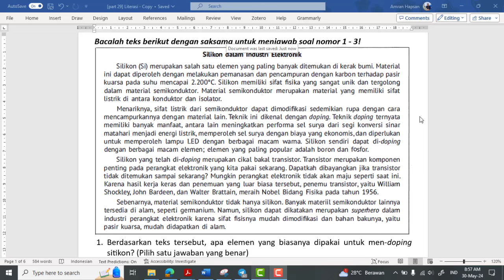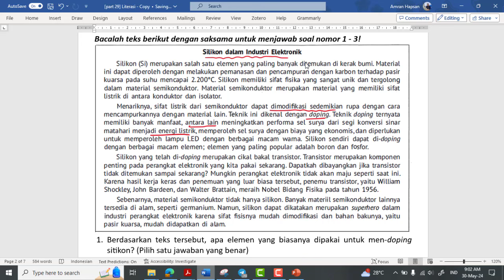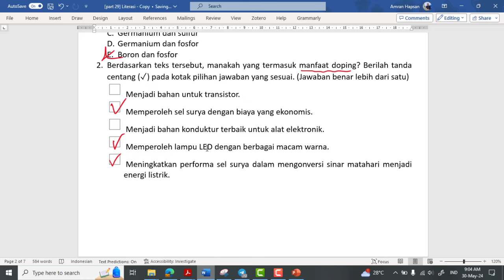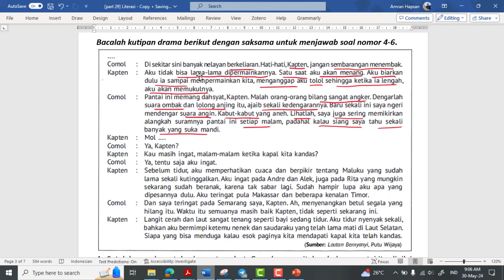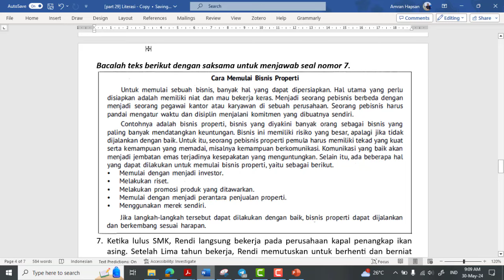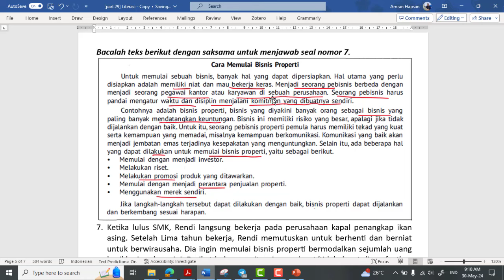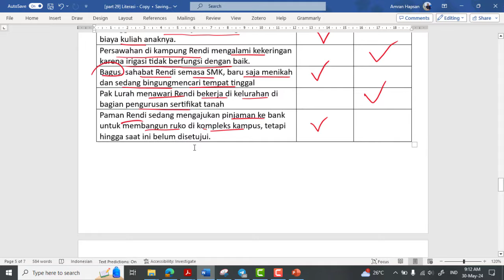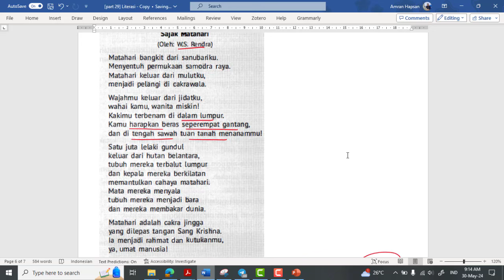[part 37] Prediksi Pamungkas Literasi PPG Prajabatan 2024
Sehubungan dibukanya kembali seleksi Pendidikan Profesi Guru (PPG) Prajabatan Tahun 2024, maka dalam kesempatan ini, kami membuat konten materi pembahasan soal-soal yang berkaitan dengan salah satu isi tes substantif PPG Prajabatan 2024 yaitu Kemampuan Dasar Numerasi.
Perlu teman-teman ketahui bahwa lingkup tes substantif untuk PPG Prajabatan Tahun 2024 adalah Kemampuan Dasar Literasi, Kemampuan Dasar Numerasi, Penguasaan Konten Bidang Studi, Pedagogik dan Wawancara.

Untuk teman-teman yang ingin melihat koleksi bahan ajar PPG Prajabatan maupun PPG Dalam Jabatan, silahkan klik link Playlisti berikut ini.